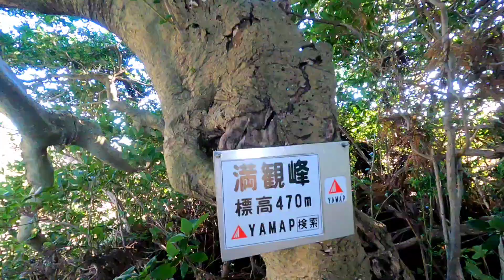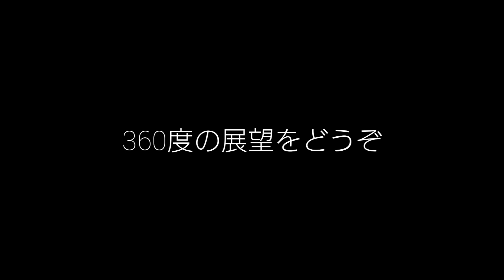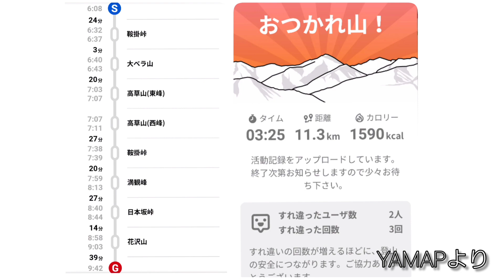【静岡県登山】満観峰 15倍速でフル記録！ 花沢の里〜高草山〜満観峰〜花沢山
花沢の里→鞍掛峠→高草山→鞍掛峠→満観峰→日本坂峠→花沢山→日本坂峠→花沢の里